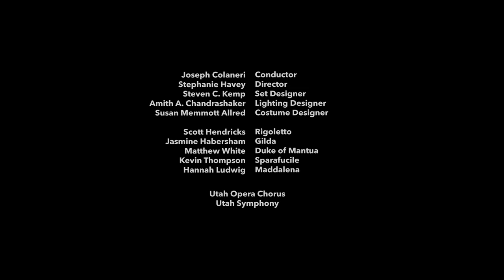“La Donna è Mobile” from Verdi’s Rigoletto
Does this tune sound familiar? It should! The handsome but flirtatious Duke laments the fickleness of women when in reality—he’s the one playing the field!